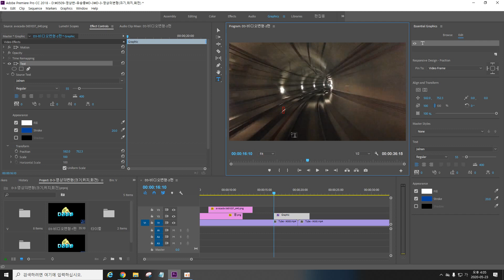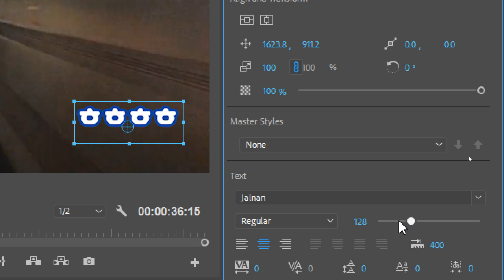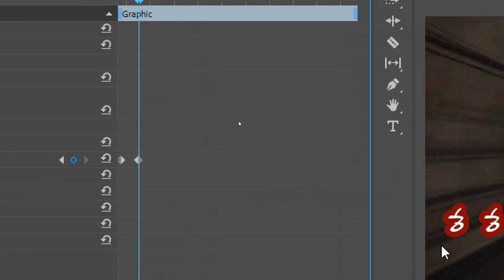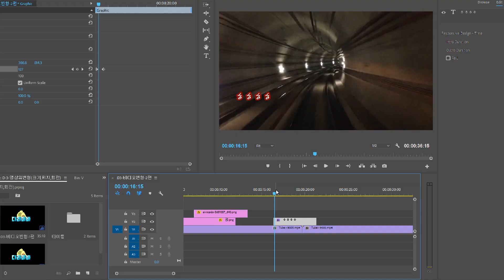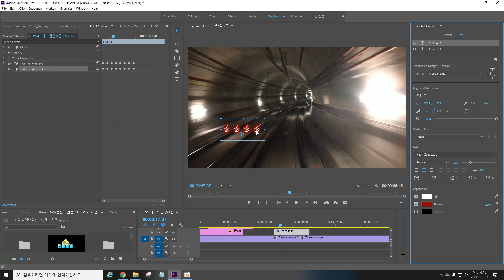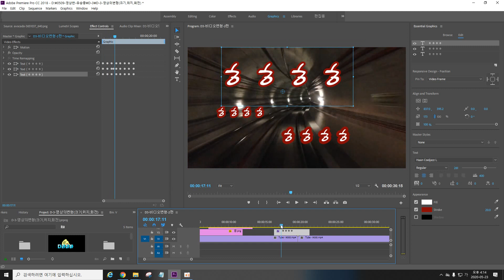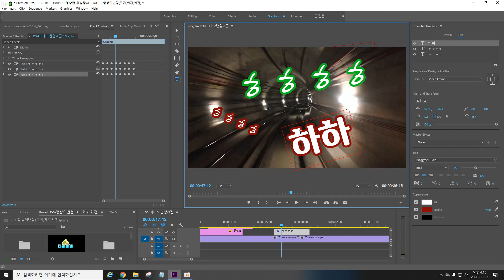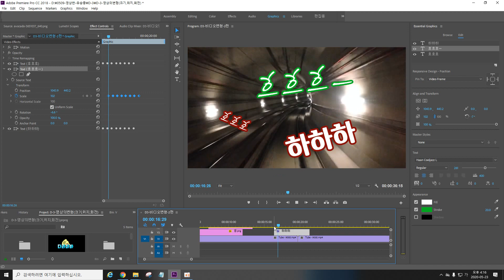프리미어 프로 CC - 자막(Type,Text)의 키프레임 애니메이션(Key Frame Animaiton)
Premiere Pro CC부터 추가된 Type Tool을 이용해서 입력한 "하하" 글씨((Text)를  Key Frame Animaiton으로 구현하고, 복제해서 여러개의 웃음(a few laughs)으로 표현하는 기술을 소개합니다.  Subtitle Animation Premiere Pro CC